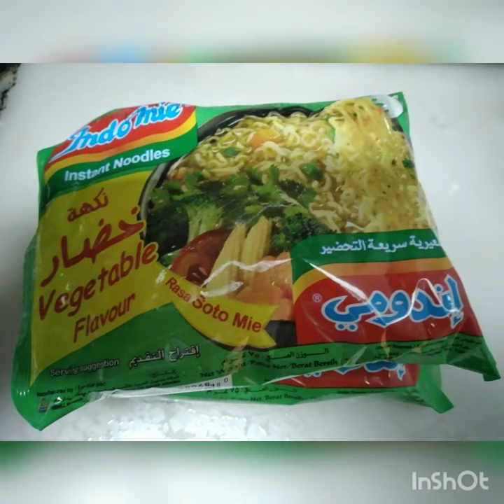How to cook spicy noodles using tomato paste with oysters sauce Gina mix vlog/pinoy receipe